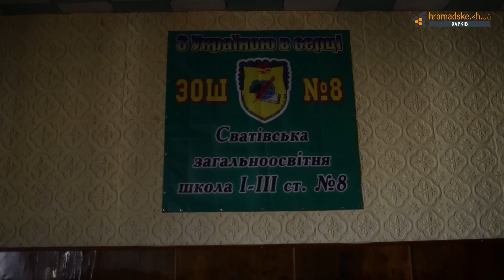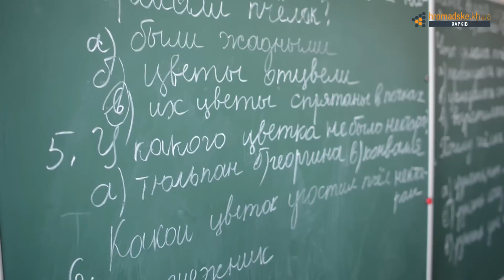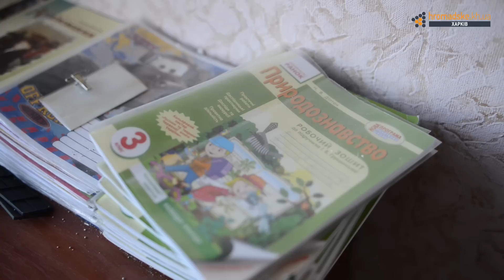Сватове: місто яке пережило два дня пекла